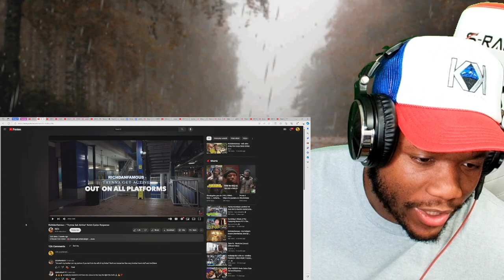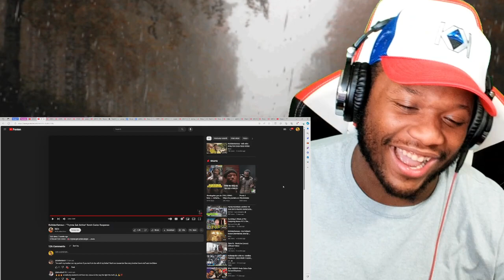A CHRISTIAN RAPPER!!! Richdanfamous - "Trynna Get Active" Kevin Gates Response | REACTION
Richdanfamous - "Trynna Get Active" Kevin Gates Response